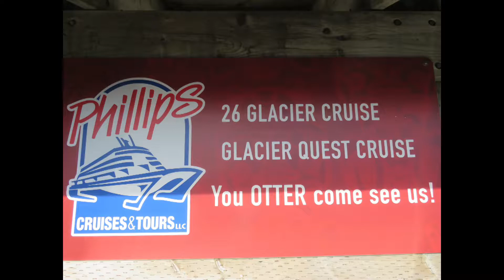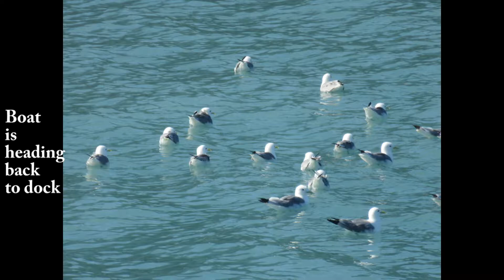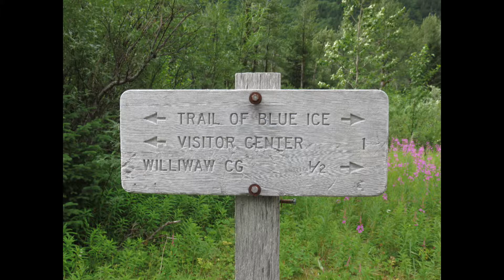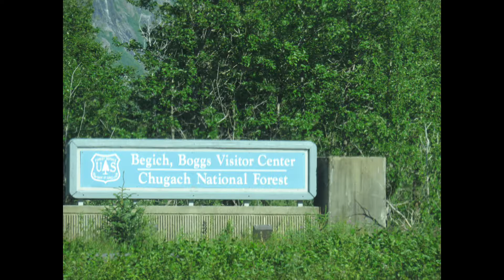Alaska 2018 Portage Valley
We headed north on the Seward Highway and stopped to visit the Alaska Wildlife Conservation Center, here they care for injured and orphaned animals.  They release them back into the wild if possible.  We stayed at Williwaw Campground, that had some great hiking trails.  We also went through the Anderson Train/car tunnel to go to Whittier for a day excursion on a 26 Glacier Cruise into Prince William Sound.